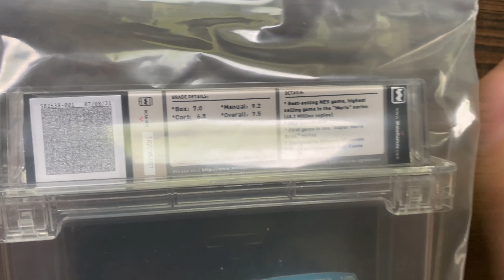WATA Mixed My $20,000 Game up With Someone Else's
What do you guys think about Wata???

So you stumbled across my channel

Come along as we explore the wonders of Garage Sales and Flea Markets. . . Also sometimes barns.

Live Video Game Hunting and Collection Videos